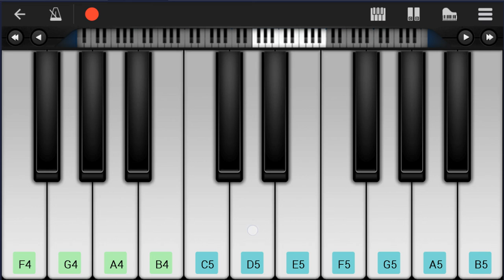Mobile Piano Tutorial: How to play Dance with My Father (Sax Cover) by Nick Manuputty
Here is a sheet music/tab video on the song Dance with My Father (Sax Cover) by Nick Manuputty on the mobile piano. A mobile piano tutorial arrangement which is transposed to notes that are easily played by mobile piano, for the song Dance with My Father (Sax Cover) by Nick Manuputty.

EasyMusicLesson teaches you to play the your favorite instrument, through well-arranged sheet music so that you too can learn how to play Dance with My Father (Sax Cover) by Nick Manuputty on the mobile piano as fast as you can. A mobile piano tutorial with backing tracks to help your play the song better.

Chords of Piano arrangement:
Bb Maj   F Maj   Eb Maj   F Maj   Bb Maj   F Maj   Eb Maj   F Maj
Bb Maj   Eb Maj   Eb Min   Bb Maj   C Maj   Bb Maj   F Maj
Bb Maj   F Maj   G Min   Eb Maj   C Min   G Min   Eb Maj   F Maj
Bb Maj   F Maj   G Min   Eb Maj   Bb Maj   F Maj   Eb Maj   F Maj
Bb Maj   F Maj   Eb Maj   F Maj   Bb Maj   Eb Maj   Eb Min
Bb Maj   C Maj   C Min   F Maj   Bb Maj   F Maj   G Min   Eb Maj
C Min   G Min   Eb Maj   F Maj   Bb Maj   Eb Maj   F Maj   Bb Maj
G Min   Eb Maj   F Maj   C Min   F Sus 4   F Maj   Bb Maj   F Maj
G Min   Eb Maj   C Maj   G Maj   A Min   F Maj   D Min   A Min
F Maj   G Maj   A Min   D Min   F Min   F Min   C Maj   G Maj
F Maj   D Min   G Maj

Melody notes of Piano:
F4 F4 F4 D5 Bb4 C5
D5 C5
F4 F4 D5 Bb4 C5
D5 C5
Eb4 Bb4 Bb4 Bb4 Bb4   Bb4
A4   G4 F4 F4
D5 D5 D5 F5 F5 F5 C5
Eb4 Eb5 Eb5 Eb5 Eb5 D5 C5 Bb4 C5
Bb4 D5   Bb4 C5 D5
D5   C5 Bb4 C5   C5 Bb4 C5
D5 C5         Bb4 Bb4
D5 D5 D5 F5     D5
C5 C5 C5 D5     C5
C5   C5 Bb4 Bb4     Bb4
Bb4     A4   G4 F4 G4 F4 G4
Eb5 Eb5 Eb5 Eb5 D5 C5 Bb4 C5
C5   Bb4 C5 D5   Bb4 C5 Eb5
D5 C5 Bb4 Bb4 Bb4 G4 F4 G4 C5 D5
Eb5   Eb5 F5 D5 C5
C5 Bb4
G4 F4 Ab4 G4 F4 D4 C4 Bb3 C4 G3 Bb3
D4 F4 F4 F4 D5 Bb4 C5
D5 C5
Eb4 Bb4 Bb4 Bb4 Bb4 Bb4   Bb4
Bb4   A4   G4 F4 F4
F4 F4 Bb4 C5 C5
Db5 C5 Bb4 G5 F5 D5 D5   C5 Bb4 Bb4
D5 D5 D5 F5 F5   G5 F5
C5   C5 Bb4 Bb4 Bb4 C5 Bb4
D5 C5 Bb4 C5 D5   Bb4 C5 D5
C5 Bb4 C5   C5 Bb4 G5
G5   G5 F5 Eb5 F5     Bb4
D5 D5 D5 F5     C5
C5   C5 Bb4 C5     C5
C5   C5 Bb4 Bb4 Bb4   G4 F4 Bb4
D5 C5 Bb4 Bb4 Bb4   C4 Bb3
C5   Bb4 C5 D5 C5 Bb4   Bb4 C5 Eb5
D5   C5 Bb4 Bb4 Bb4 G4 G4 D5
Eb5   Eb5   F5 G5     G5 F5 F5
F5           C5 Bb4
Eb5 Eb5 Eb5 Eb5 Eb5 Eb5 G5
G5   G5 F5 F5   C5 Bb4
D5 D5 D5 F5 F5   C5 Bb4
Bb4 D5 C5 Bb4 Bb4 Db4 C4 Bb3 D4 F4 G4 Bb4
Eb5 Eb5 Eb5 Eb5 F5 G5 G5
F5 F5   C5 Bb4
G5 F5 Ab5 Ab5
F5 F5 F5
D5 D5
C5 Bb4 C5 D5 C5
D5 C5 Bb4 Bb4 Bb4
Bb4 G4             G4
E5 E5   G5 E5 G5
A5 G5
F5 E5 E5   D5 C5 C5 A4 C5 A4 E5 D5 C5
C5 C5 C5   B4   A4 G4 A4
F5 F5 F5 F5 E5 D5 C5 D5
D5   D5 C5 E5 D5 C5   G4 E5 F5 E5
F5 E5 D5 C5 A4 C5 D5 C5 D5 Eb5
E5 F5 G5 A5 B5 C6
C6 E5 D5 C5 D5 A4 D5 E5 F5 G5 E5 D5 C5 D5 A4 C5
D5 D5 D5 C5 E5 G5 E5 G5
A5 G5
F5 E5 E5         D5 C5
D5 D5 E5 F5   G5 E5 D5 C5
C5